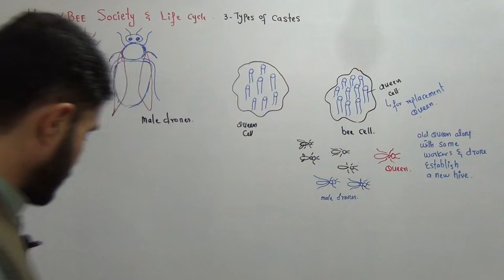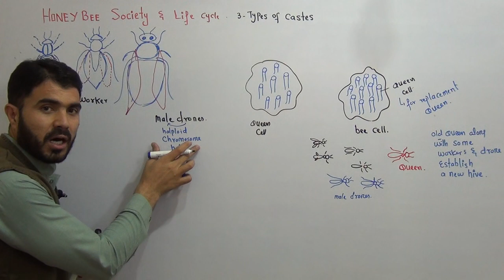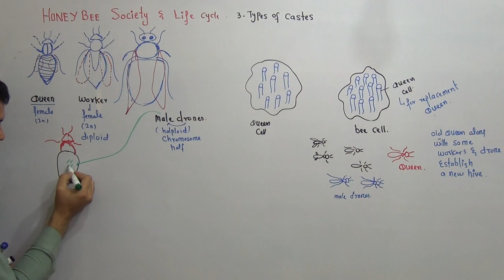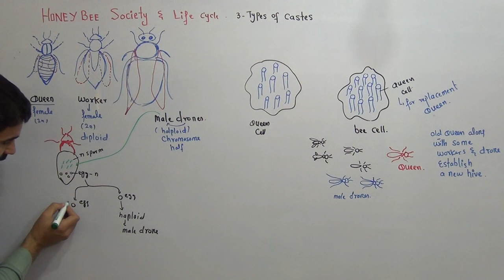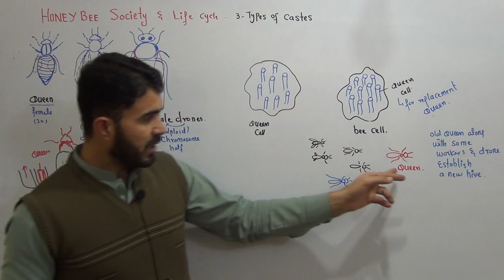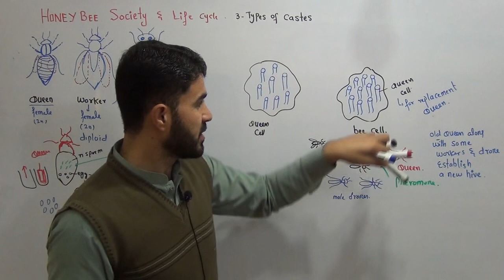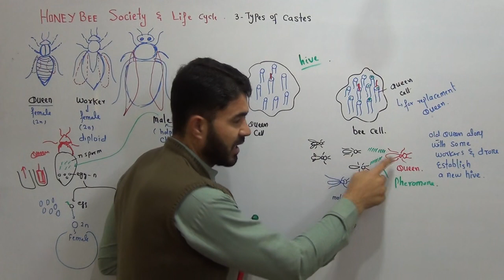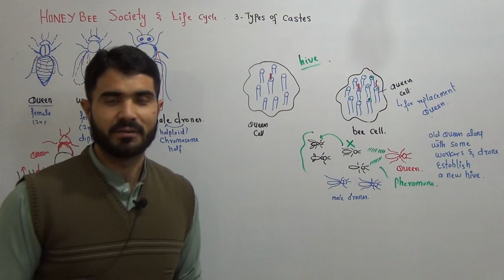L-9 Honey Bee Hive and Society and life cycle Queen, male drone and workers bee.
This is Dr Hadi Gold medalist, PhD Continue Lecturer Pharmacy Department University of Balochistan Quetta Pakistan
About This Video
In this Video lecture You will learn Basic concept of Honey Bee  Hive and Society and life cycle Queen, male drone and workers bee.
About This Channel
Medical Globe By Dr Hadi